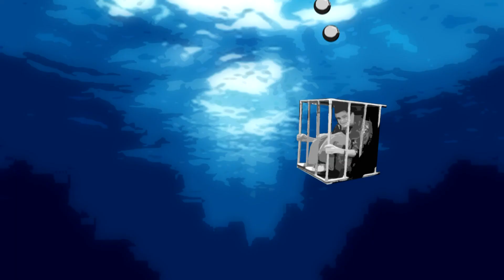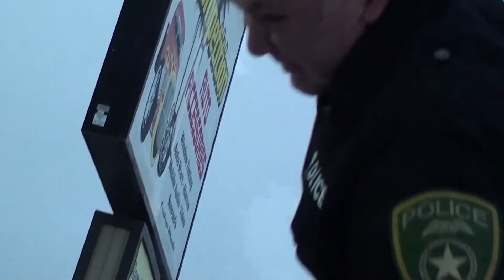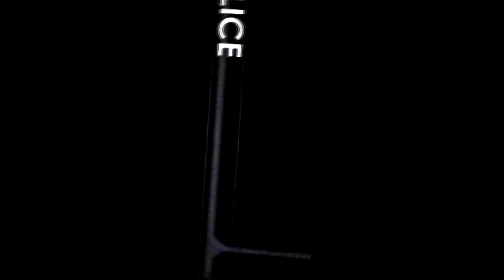Things said by a Masochist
A masochist at work with the police a and patron at a bar.